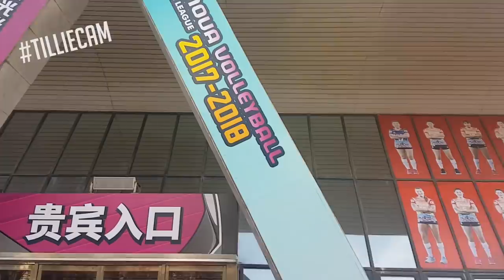TillieCam Vlog - November - Around Beijing